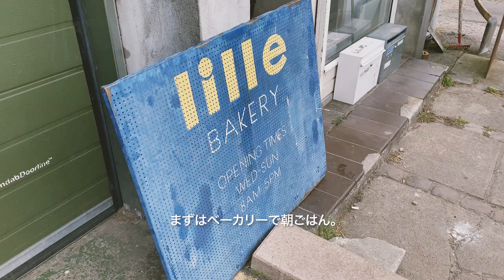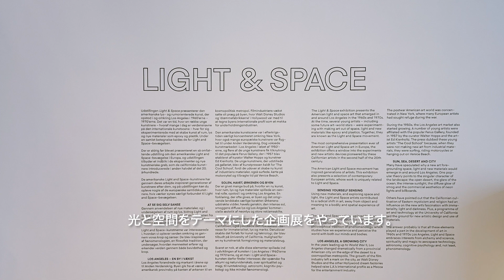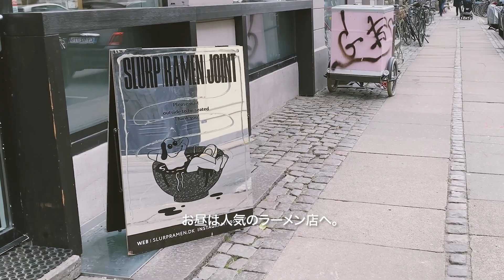北欧vlog | コペンハーゲンで過ごす１日 | カフェ・美術館・北欧デザイン人気店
北欧スウェーデンの暮らしの様子をご紹介するチャンネルです。

今回はお休みをとって気分転換にコペンハーゲンに行ってきました。ローカルに人気のエリアのカフェでの朝ごはん、美術館、ラーメンランチ、街歩き、お買い物、そして日本からの旅行者にも大人気の北欧デザインのお店の様子をご紹介します。

一緒にコペンハーゲンに出掛けた気分で見ていただけたら嬉しいです。

++ Time Stamp ++
00:00 カフェで朝ごはん
01:30 美術館 コペンハーゲン・コンテンポラリー
03:06 ランチ
03:57 コペンハーゲン街歩き
05:43 北欧デザインストア